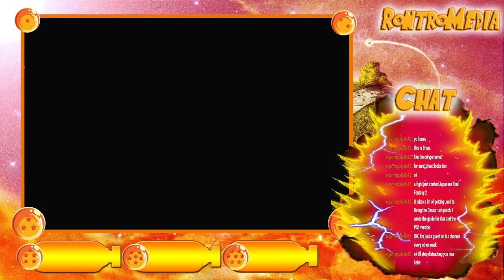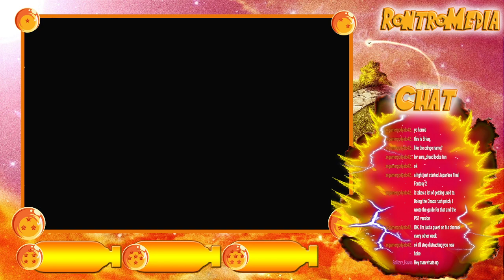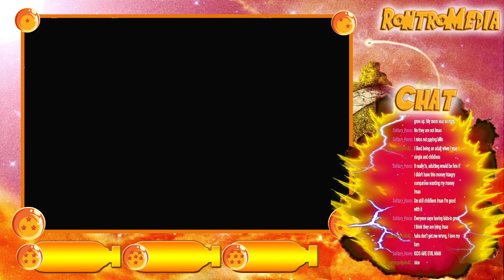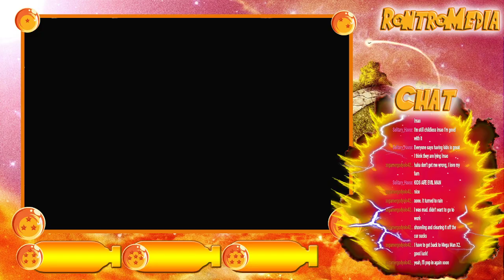Metroid Dread Hard Mode on Switch Episode 8 Twitch Live Stream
Rontro plays Hard Mode Metroid Dread on Twitch Live stream!!